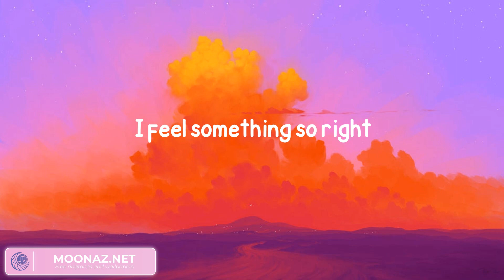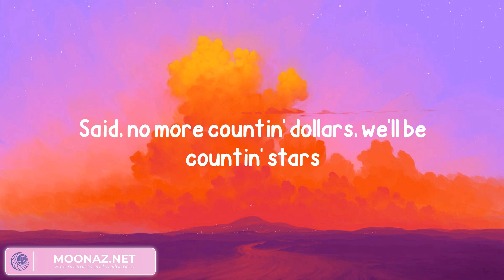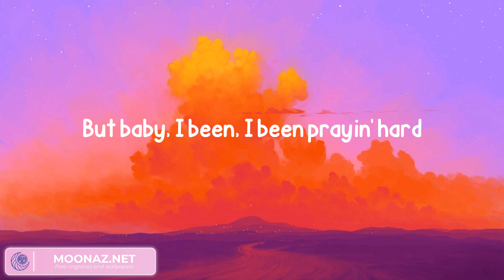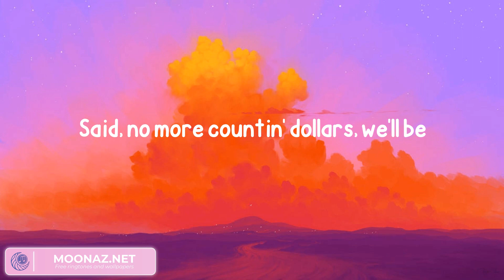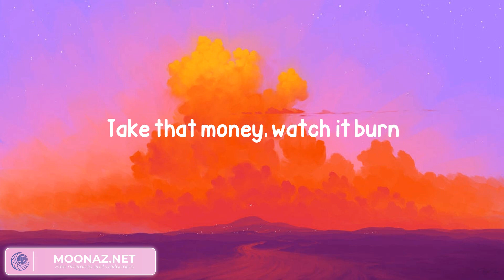OneRepublic - Counting Stars (Lyrics)